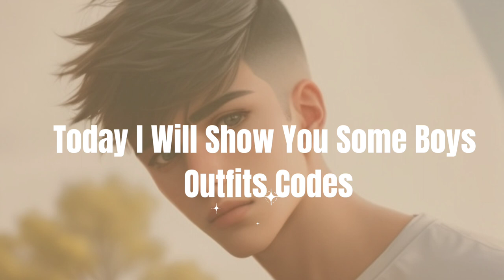Roblox Boys Outfits Codes For Brookhaven RP, Berry Avenue and Bloxburg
berry avenue codes clothes boy
code brookhaven boy
codes for berry avenue clothes boy
brookhaven codes for clothes boy
boy outfit codes for berry avenue
boy codes for berry avenue
code brookhaven outfit boy
berry avenue codes boy
berry avenue rp
hsl outfit codes
berry avenue codes
outfit codes for berry avenue boy
codes for brookhaven clothes
codes for brookhaven clothes boy
brookhaven codes
berry avenue codes clothes boy y2k
berry avenue codes clothes y2k
berry avenue codes for boys
boy outfit codes
code berry avenue
id brookhaven boy
roblox clothes codes
roblox codes for clothes boy
berry avenue boy codes
berry avenue codes boys
berry avenue outfit codes boy
bloxburg boy outfit codes
boy codes for brookhaven
hsl codes
id codes for brookhaven boy
nike tech codes
berry avenue
berry avenue codes clothes boys
berry avenue codes clothes pjs
bloxburg outfit codes boys
boy berry avenue codes clothes
brookhaven code boy
brookhaven codes for clothes for boys
brookhaven outfit codes for boys
codes for brookhaven
hsl codes for boys
hsl outfit codes boy
id brookhaven boy outfit
berry
berry ave codes for boys
berry avenue clothes
boy bloxburg outfit codes
boy clothes codes for berry avenue
boy code brookhaven
boy outfit codes for bloxburg
boy outfits codes for berry avenue
boys berry avenue codes
brookhaven boy outfits codes
clothes codes for berry avenue
clothes codes for berry avenue boy
code brookhaven for boy
code brookhaven outfit boy cute
code for brookhaven boy
codes berry avenue
codes for boys in berry avenue
codes in berry avenue
codes in brookhaven
coduri pentru roblox
how to get berry avenue codes
hsl boy outfit codes
id de berry avenue
nike tech roblox
outfit codes for berry avenue boys
outfit codes for brookhaven boy
pjs codes for berry avenue
roblox berry avenue codes
roblox berry avenue rp codes
roblox codes for berry avenue
roblox codes outfits boy
aesthetic boy outfits roblox codes
baddie outfit codes for berry avenue
berry ave codes for clothes boy
berry ave outfit codes boy
berry avenue accessories codes
berry avenue boy outfit codes
berry avenue code
berry avenue codes boy clothes
berry avenue codes boy outfit
berry avenue codes clothes boy football
berry avenue codes clothes kid
berry avenue codes clothes pj
berry avenue codes clothes pjs baddie
berry avenue codes clothes shorts
berry avenue codes clothes swimsuit
berry avenue codes girls
berry avenue codes pjs boy
berry avenue outfit codes for boys
berry avenue pjs codes
berry avenue rp codes boy
berry avenue rp codes clothes
berry avenue rp codes clothes boy
bloxburg boy outfit codes aesthetic
bloxburg codes
boy brookhaven codes
boy clothes
boy clothes codes
boy codes berry avenue
boy codes roblox
boy outfit codes for roblox
boy pj codes
boy roblox outfits codes
boys codes for berry avenue
boys outfit codes
boys outfit codes bloxburg
brookhaven avatar ideas boy
brookhaven boy
brookhaven boy code
brookhaven boy codes
brookhaven clothes codes
brookhaven code
brookhaven code boy outfit
brookhaven code for clothes
brookhaven codes boy
brookhaven codes boys
brookhaven codes for boys
brookhaven codes for boys clothes
brookhaven codes for clothes baddie boy
brookhaven codes for clothes for boy
brookhaven codes for clothes girl
brookhaven codes for girls clothes
brookhaven codes outfits
brookhaven id boy
brookhaven id codes boy
brookhaven id codes clothes boy
brookhaven outfit codes boy
brookhaven outfit ideas boy
brookhaven rp
clothing codes
code berry avenue boy
code berry avenue nike
code boy
code brookhaven
code brookhaven boy outfit
code brookhaven outfit girl
code brookhaven pantalon
code for clothes in brookhaven
code outfit brookhaven boy
code personnage brookhaven
code roblox berry avenue
code roblox vetement boy
codes berry avenue boy
codes for berry avenue
codes for berry avenue boy
codes for berry avenue boy clothes
codes for berry avenue clothes boys
codes for berry avenue clothes for boys
codes for berry avenue shorts
codes for boys in brookhaven
codes for brookhaven accessories
codes for brookhaven boys
codes for brookhaven clothes boys

sport codes for berry avenue
tech fleece codes berry avenue
y2k roblox outfits codes
y2k roblox outfits codes berry avenue
اكواد شعر للاولاد في ماب البيوت
اكواد ملابس اولاد